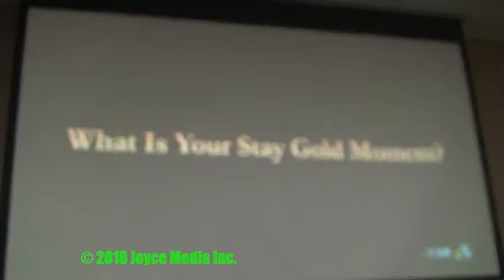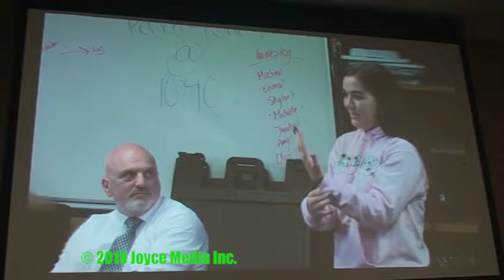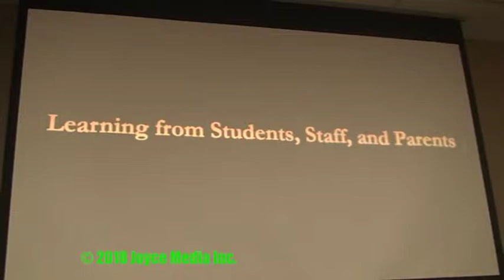20180111 · AADUSD Approve Lynn David as New CFO · 93510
On the 11th of January, the AADUSD held their first board meeting of the new year where they approved High Desert Principal Lynn David as CFO, a vote on Vasquez High School Phase 3, and a Public Hearing for Method charter’s material revision.
Former AADUSD CFO Dr. Steve Budhraja took a leave of absence for medical reasons a few months ago. High Desert Principal Lynn David has been doing the job since then. Effective the 16th of January, Dr. Budhraja will be resigning from that position. The board and Superintendent King were so impressed with her performance, she was offered to take the job permanently. She accepted, and the Board voted unanimously in favor of it.
Next, the Board voted to allow Superintendent King to explore opportunities with LA County on a joint use agreement to use (or not use) VHS facilities. Shortly after, the Board voted in favor of a bid of $1,626,000.00 to United Construction and Landscape Inc. to begin phase 3 construction of Vasquez High School. The next item, however, was to award an additional bid to them for the tennis quarts. Unfortunately, Lynn David and her staff found that there currently is not enough money to start construction on the tennis quarts. The board voted against this bid unanimously. It's worth mentioning however that they still plan to build them, just at a later date when there’s enough money in the budget for it.
The Board also approved two rental agreements for Andy Gump Temporary Site Services, in the form of an office container, and portable restrooms for Phase 3 construction. They also voted on DSA inspections and a Single School Site Plan. These were all approved unanimously.
The Next Board meeting will be on the 18th of January. It will be a Budget/Facilities Analysis which will begin at 6:30 at the District Office. You can watch this weeks Board meeting in its entirety on our YouTube channel JoyceMediaInc.